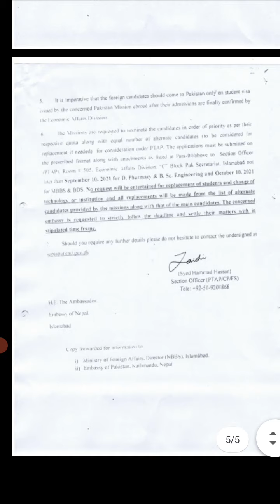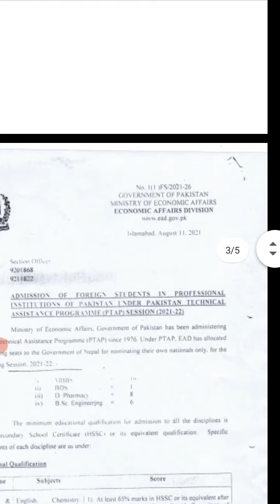पाकिस्तान सरकारबाट प्राप्त छात्रवृत्तिमा छनोट सम्बन्धी सूचना l MBBS Scholarships in Pakistan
✅Few important highlights you need to know about MECEE Pakistan scholarship seats.
✅These are actually myth busters for those who feel insecure to go to Pakistan.
✅My personal suggestion: MBBS in Pakistan is extremely nice in terms of education, payment and accreditation. And, there's no such risk of life as well as portrayed by many rumors.
✅All medical colleges of Pakistan are nice and medical colleges of Punjab fall under top Medical colleges.
✅Duration of study: 5 yrs MBBS + 1 year internship Course are typically completed on time and internship salary is also around 50 thousand per month right now.
✅Total fee for college including hostel is around Nepalese rupees 50 thousand per year.
✅Hostel is well facilitated with indoor and outdoor games. Football ground, cricket ground, gym and swimming pools as well, all facilities are available
✅NRs. 25 thousand scholarship amount will provided for each Nepali student per year by Government of Pakistan.
✅These medical colleges and universities are greatly recognized in USA, UK and other countries so you can easily prepare for USMLE, PLAB & all
Many students going to Pakistan especially in Punjab through MECEE and other process as well are studying in different field like MBBS, BDS, Pharm D, Agriculture, Engineering, MD/MS, FCPS, etc.
✅Note: Nepalese rupees and Pakistan Currency are almost equal at this time. It may be subject to change with time, may not be perfectly correct all the time due to fluctuations..
✅Few students whom I know, who have gone through MOE Pakistan Scholarship are Purushottam Neupane, Santosh Sapkota, Tularam Yadav, Suman Subedi. They may help you if you need any further assistance out there; very much helpful guys.

Credit :- Santosh Sapkota and Dilip sah

                  Your Friend,
Brother,
          & mentor

📢Chemistry Note📖 Of inorganic

whatsapp+ (Paid services are only entertained.You will be charged Rs.500/-For One year and for single time Rs.100/-only .Immediate response,Direct call and to the point Information delivering are the silent features of our whatsapp service.Each and everything will be responded by our Owner ,founder and Director Mr.Abhisek Yadav(Students call him Sir with love)

In Free Of Cost,You can contact on these platforms

Be connected